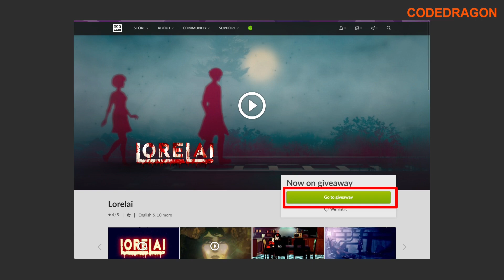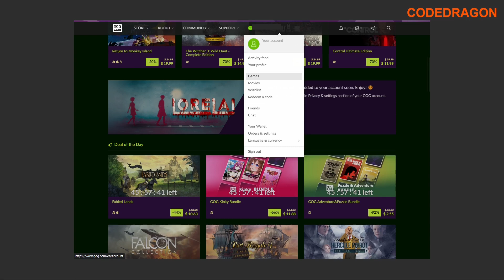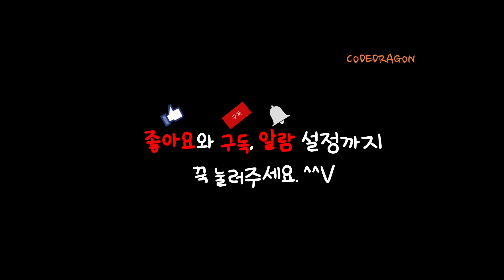₩11,000 가 ₩0(FREE) Lorelai 로렐라이 - gog 지오지닷컴 한시적 무료게임 for FREE